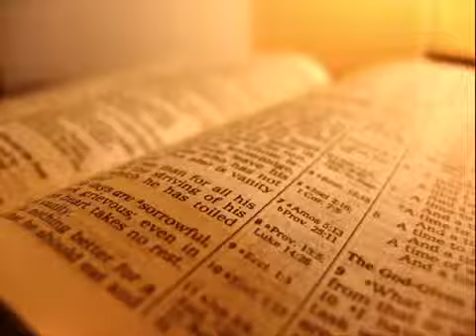Do you want the Power of God?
Can you handle The Truth! Come and see Truth!!!
Read A scroll of Great Tribulation at YAHUWAHandYAHSHUAsave.wordpress.com

Facebook.com search YAHUWAH YAHSHUA